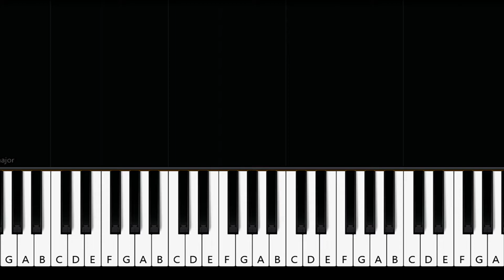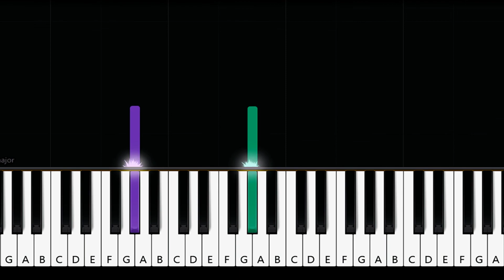There You'll Be - Pearl Harbour , Faith Hill | Piano Tutorial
How To Play Faith Hill - There You'll Be (Pearl Harbour) (in the key of Ab Major)  (Piano Tutorial / Piano Lesson)